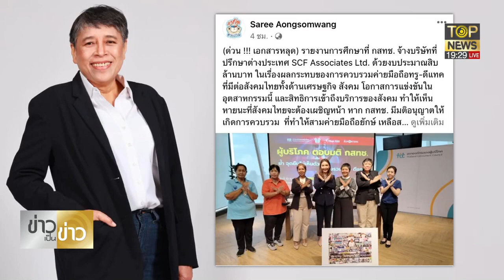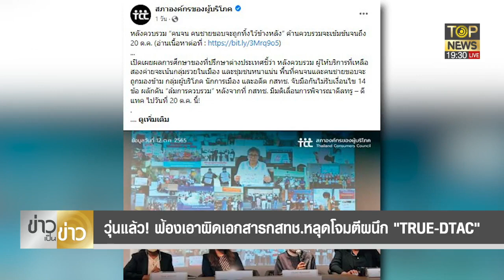วุ่นแล้ว ฟ้องเอาผิดเอกสารกสทช. หลุดผนึกโจมตี “TRUE-DTAC” | TOP NEWS